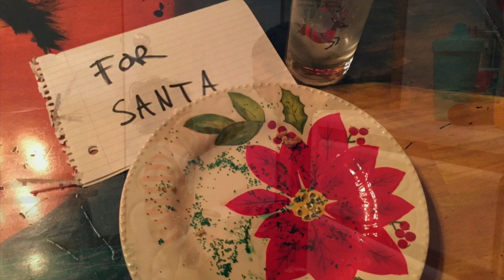Final Vlogmas, 2019